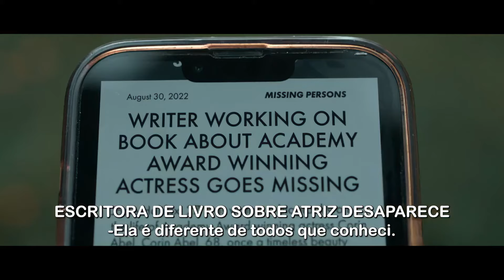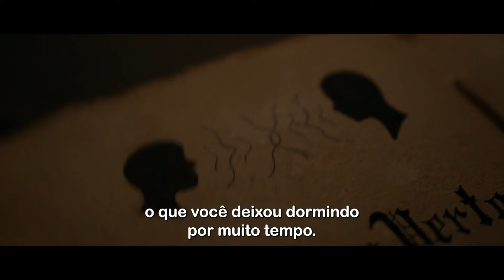Um Pesadelo Sem Fim 2024 Trailer Oficial Legendado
Um Pesadelo Sem Fim (Wake) 2024
Trailer oficial legendado em português Br.
Direção: Thom Arizmendi, Austin Parks Stewart.

Estrelando: Cody Sheldon, Elizabeth Lipko, Fivel Stewart, Jake Holley, Lael Rim, Sadie Earegood, Sarab Kamoo, Susan Reno.
Sinopse: Desesperada por um papel principal em um remake de Hollywood, uma atriz em dificuldades rastreia o protagonista do filme original, que agora é um misterioso recluso. Ocorrências estranhas rapidamente transformam a reunião num pesadelo.